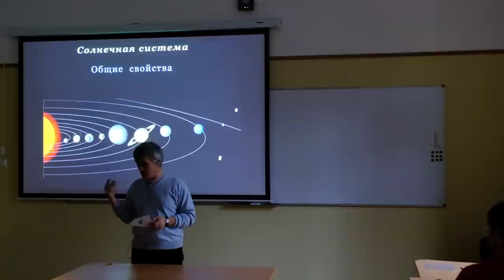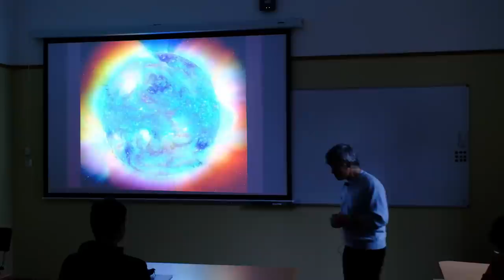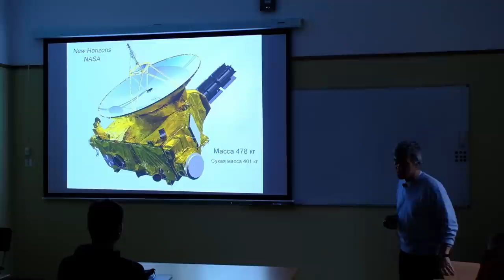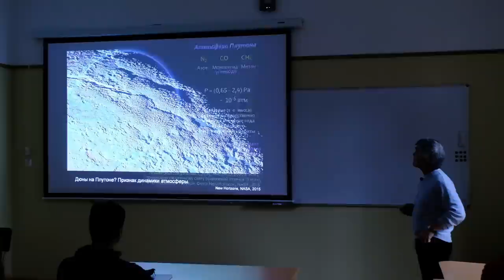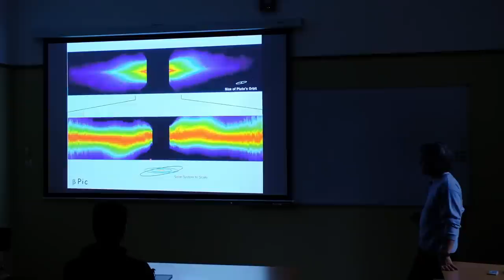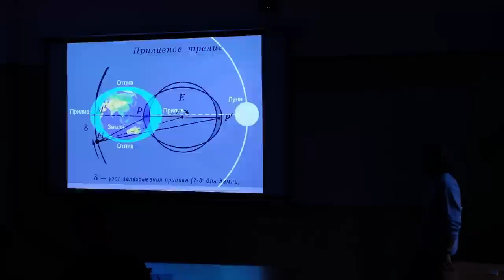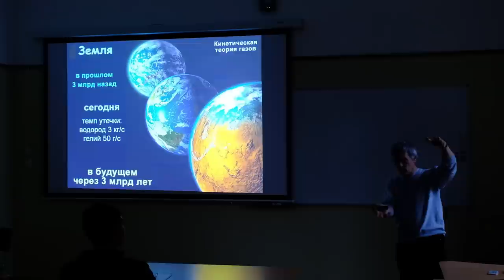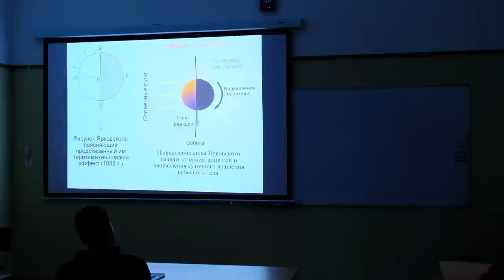Общая астрономия 2020. Лекция 11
Сурдин В. Г.
- Солнечная система. Общие свойства.